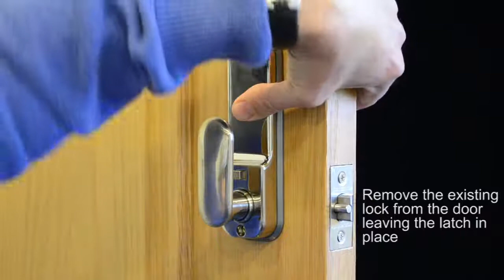Codelocks Step by Step Mechanical to Electronic Upgrade